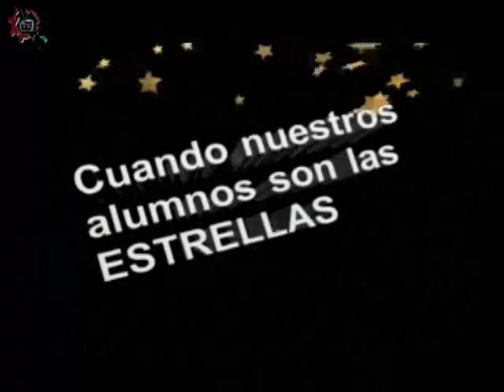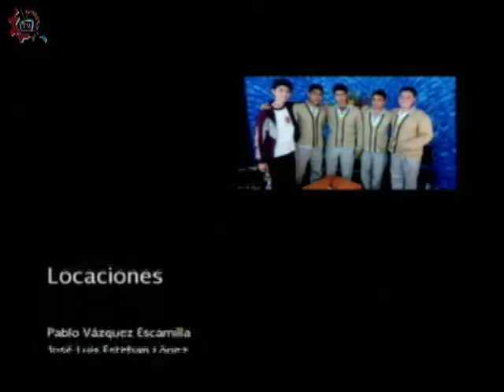20160913-CE1617/Nuestros alumnos/Impresiones de primer grado -EST 36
Nuestros alumnos. Impresiones de primer grado. EST 36. Invitados: Emiliano, Alejandra, Hannah, Emiliano, Eduardo, Abraham, Flor. Conduce: Ricardo Martínez. Fecha de emisión: 13 de septiembre de 2016. Este y otros programas los puedes ver